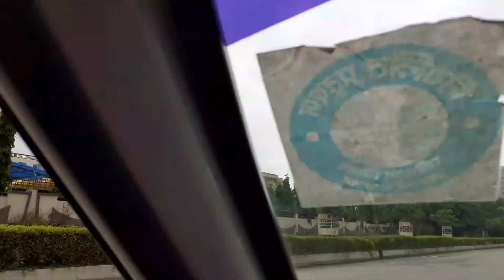सुशांत गोल्फ सिटी || SUSHANT GOLF CITY // SMART CITY LUCKNOW|ASAAN JINDAGI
FRIENDS. MY NAME IS GUR SARAN MAURYA. YOU ARE WATCHING MY YOU TUBE CHANNEL ASAAN JINDAGI.

Share Your Experience  in Comment Section